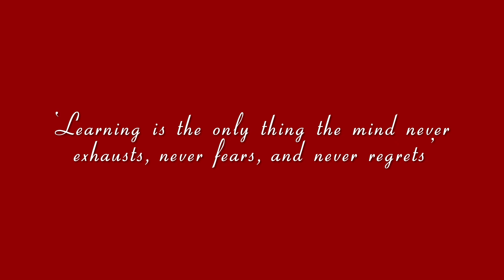Monumec Free E Learning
E-Learning is fundamentally an eco-friendly education and training provider, we have cut the biggest contributor to carbon footprint which is travelling. There is no need to print notes or assignments, no need for stationery such as pens or files. Everything you require is done online.